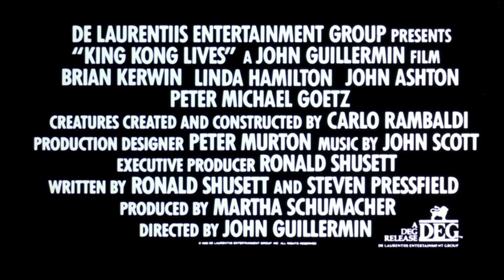Banana Monster (King Kong Lives YTP)